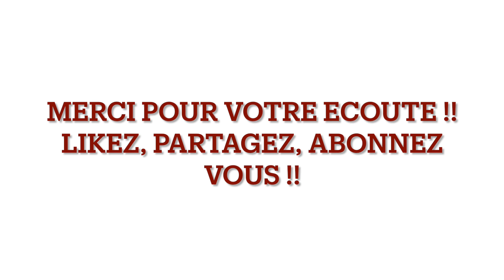GPF n°77 : TGV, AGC, TER 2N NG en gare de Lyon Part Dieu (3/7)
Pour sauter le générique, aller directement à 01:04

Gare de Lyon Part Dieu, célèbre pour sa galerie souterraine, également connue pour ses bagages abandonnés. Dans une matinée lumineuse (pas tout à fait), c'est des trains fort peu originaux, mais toujours aussi beaux que nous nous laissons à contempler !! Vous l'aurez compris, le programme du jour est composé de TGV, d'AGC, de TER 2N NG, de TER 2N PG et de BB 22200 + RCR.

INFORMATIONS SUR LES TRAINS (DISPONIBLES EN SOUS-TITRES)
00:00 Générique
01:05 TGV Océane Like 29159/60 carmillon - TGV Paris Lyon Perrache
01:50 BGC B 81509/10 neutre avec étiquettes centre - TER Lyon Perrache Bourg en Bresse
02:34 UM2 TER 2N NG - Z 24603/04 aura et Z 24551/52 aura - TER Chambéry CLE Lyon Part Dieu
03:22 UM2 TGV Océane Like dont 29123/24 carpillon - TGV Lyon Perrache Paris
03:58 ZGC Z 27677/78 neutre - TER Lyon Part Dieu Annecy
04:36 TGV Océane 310313/14 - relation inconnue
05:32 TGV Duplex / Tricourant - TGV Montpellier Lille jumelé au TGV Perpignan Bruxelles
06:34 TER 2N NG Z 24615/16 - TER Lyon Part Dieu Grenoble
07:20 TER 2N PG Z 23567/68 - TER Lyon Part Dieu Avignon
08:11 Nez cassé BB 22360 + RCR - mise en place du train
09:12 TGV Océane Like 29137/38 TGV Marseille Nantes
09:40 BBGC B 82719/20 et B 82615/16 - mise en place du train

ATTENTION : Merci de ne pas prendre sans autorisation les vidéos de train, et de respecter mon travail. Merci de respecter les autres dans les commentaires.